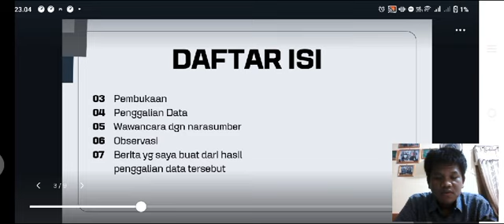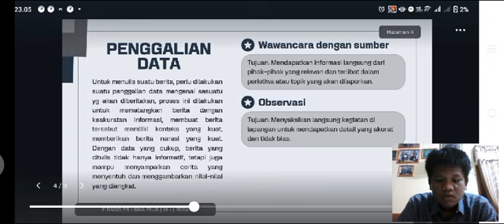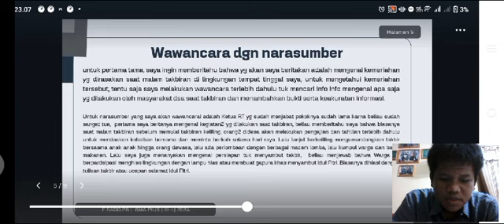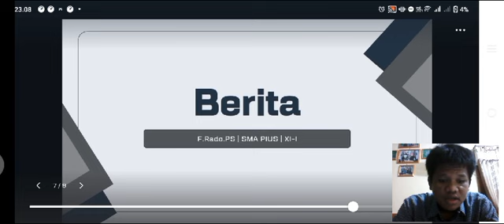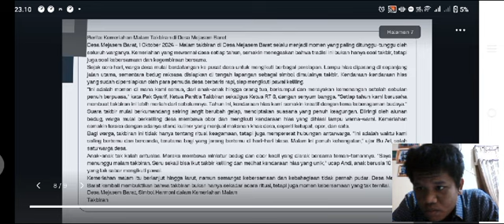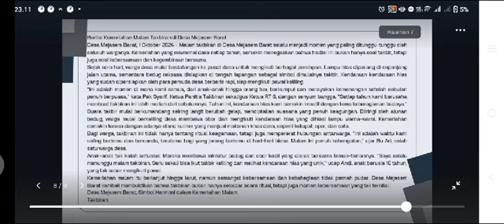Presentasi Materi oleh Rado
Tugas mapel bahasa Indonesia kelas XI.